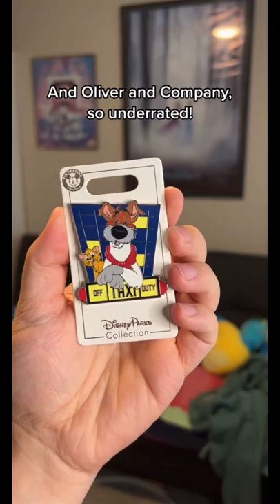Company D Haul!